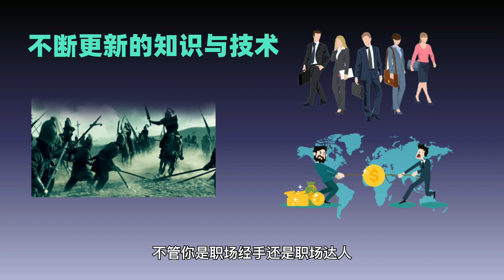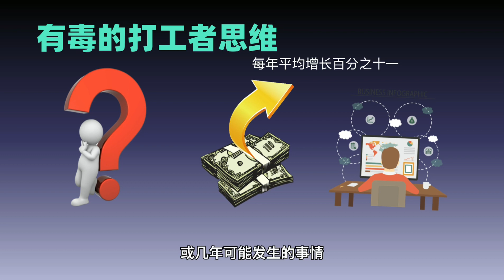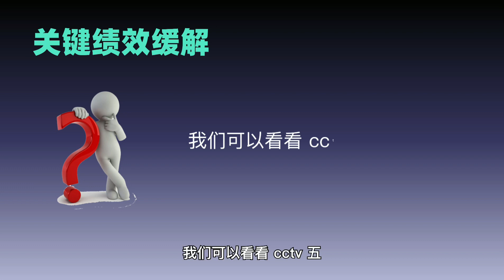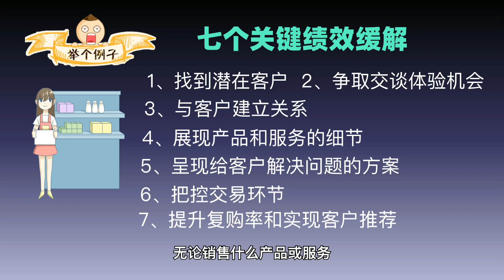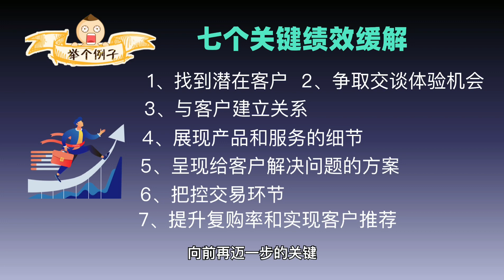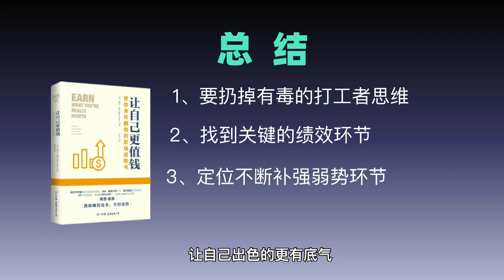更系統學習所需知識的能力，迅速樹立自身的核心競爭力，提供12種快讀提升的能力與方式，擁有老闆意識，讓自己“雙向增值”，取得100%回報，讓自己更值錢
即使再努力，沒有系統的點撥與學習，依然找不到正確的奮鬥方向……
不斷湧入的競爭者和反覆運算的知識與技術，讓“原地踏步”變為退步……
“職場新人，埋頭瑣事。如何才能脫穎而出，幹一番事業？
科技更迭，技術變化快，競爭壓力大，應該如何應對？
自己有工作和能力，晉升之路卻是坎坎坷坷，高薪無望？
職場如戰場，面對每天不斷加入的競爭者和反覆運算的知識與技術，不進步就只能落於人後。不管你是職場新手還是老鳥，在如今快速變化的世界前，終身學習、不斷增值的需求從未像現今這樣緊迫過。